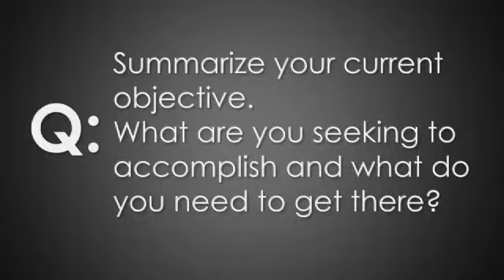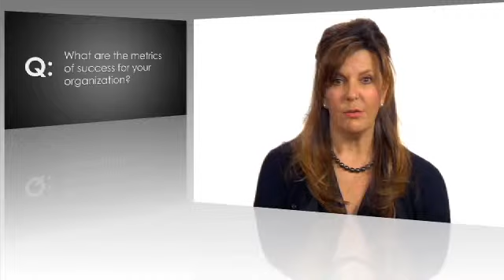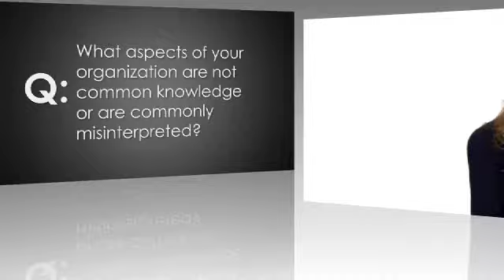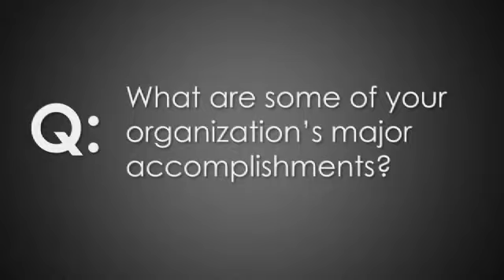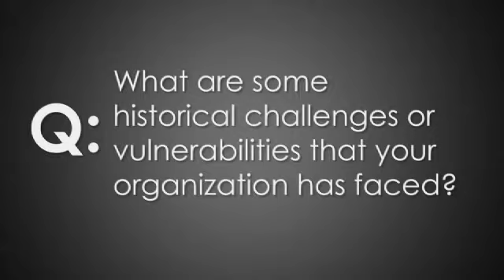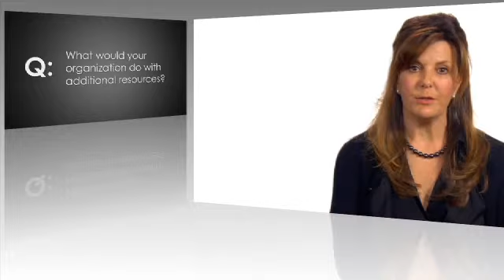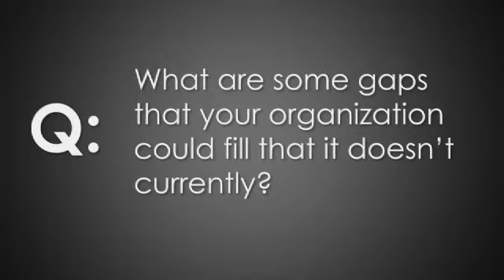Everychild Foundation - QA